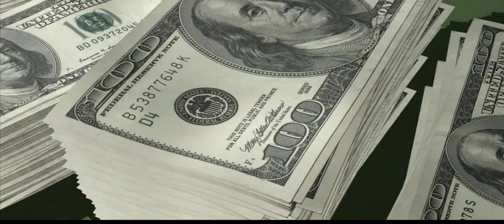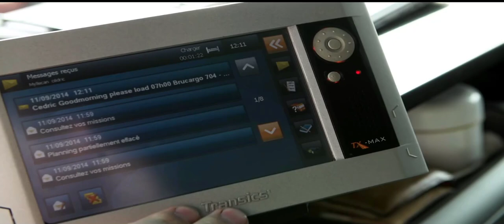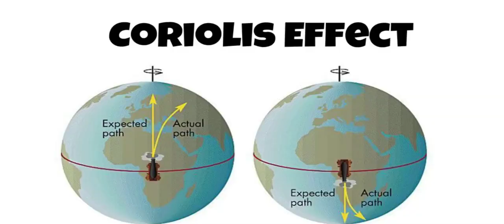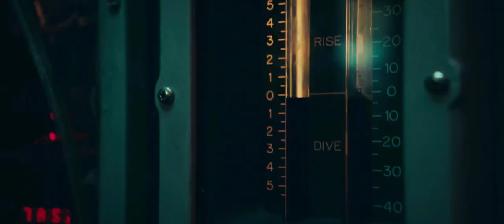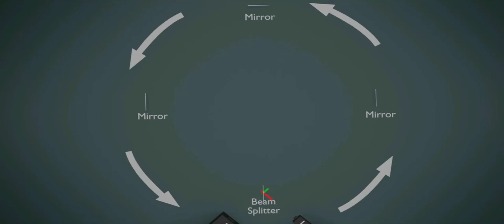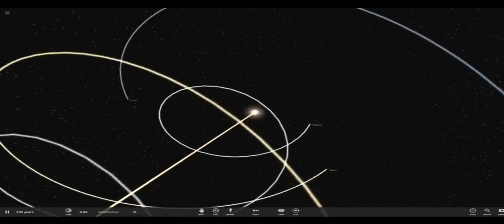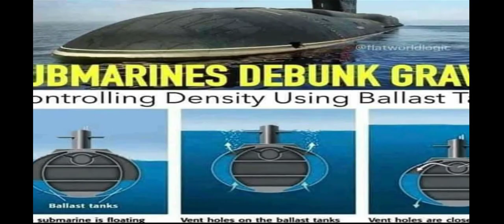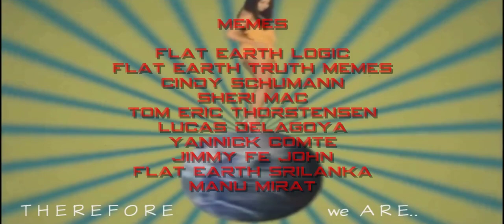FLATTEN the CURVE - The Documentary in 4K